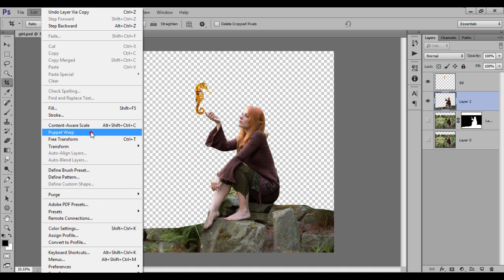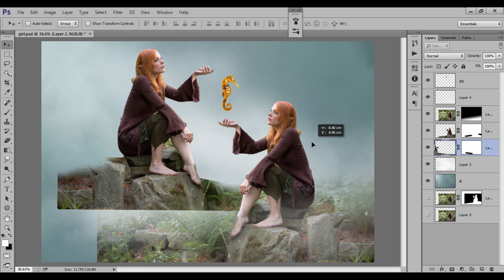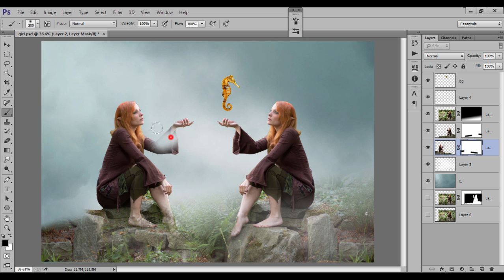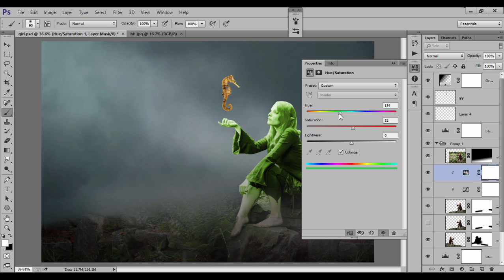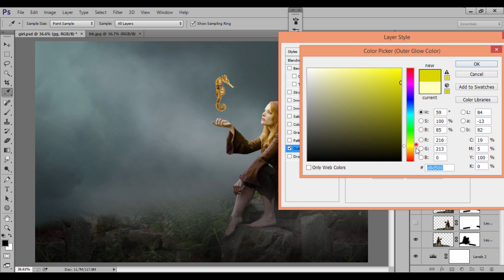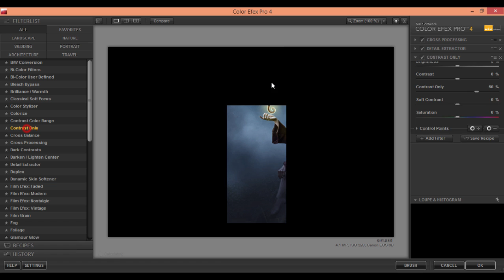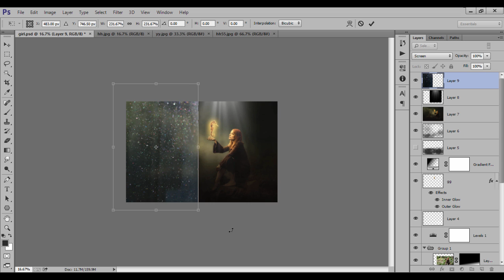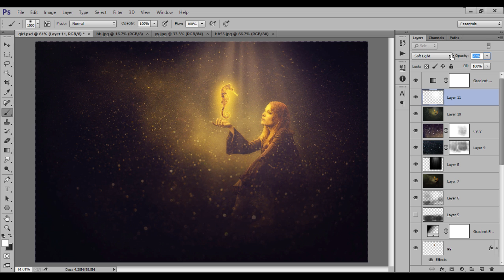Photoshop tutorial | Photo Manipulation Lighting Effects SHG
In this photoshop manipulation tutorial you will learn to add light effects using sea horse in the air and light on girl face black around it with sparkle effect.